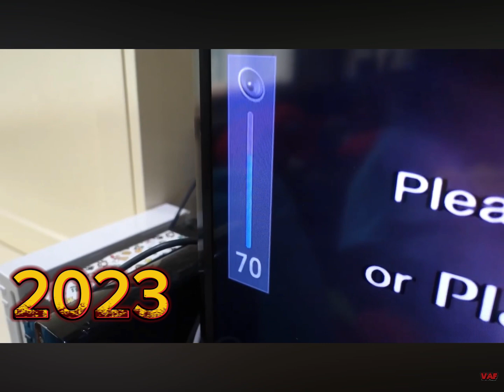Yellow Yoshi seeing the PS2 Red Screen Of Death (Vester And Friends)